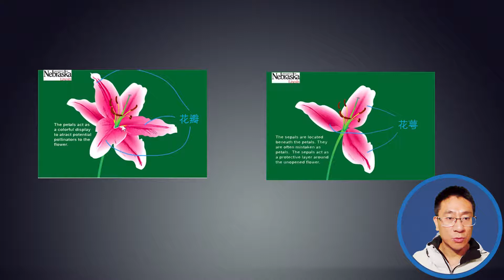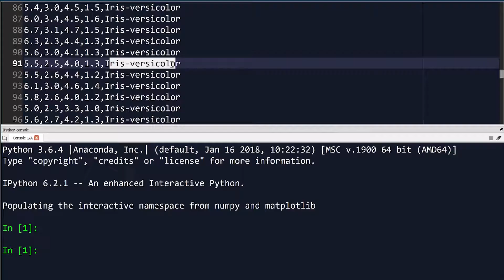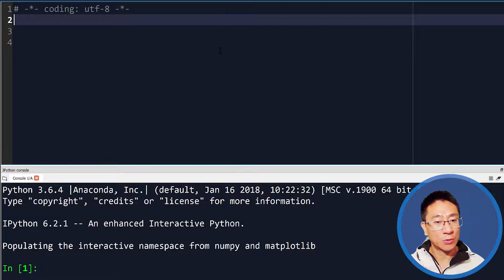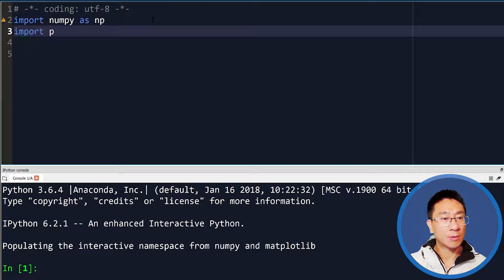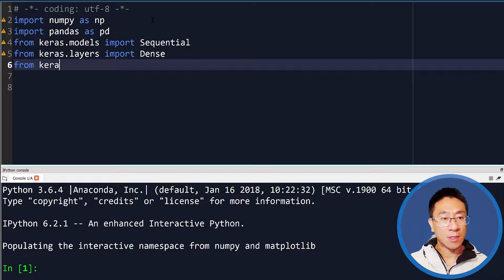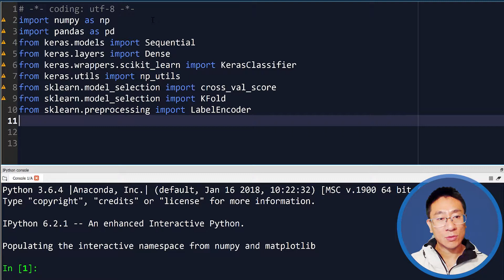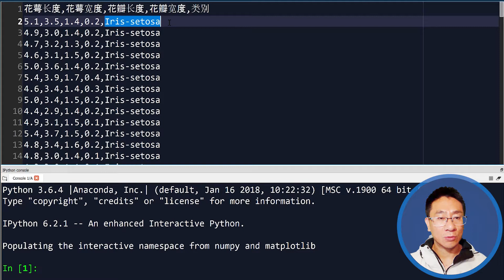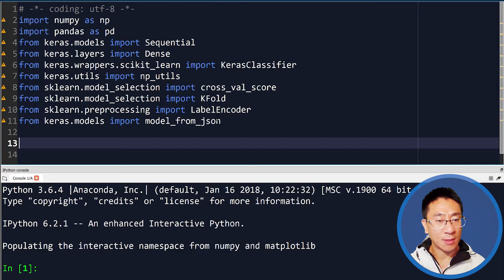任务27：神经网络分类问题的经典数据（集鸢尾花数据集）介绍，神经网络Python库Keras的介绍